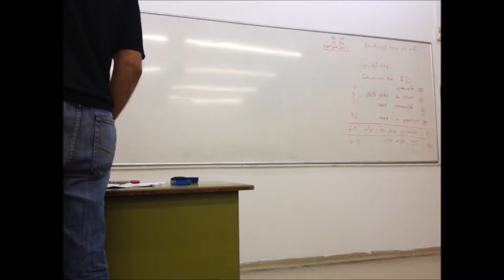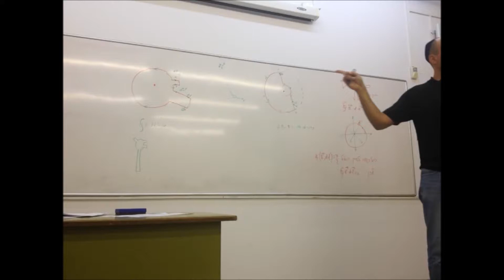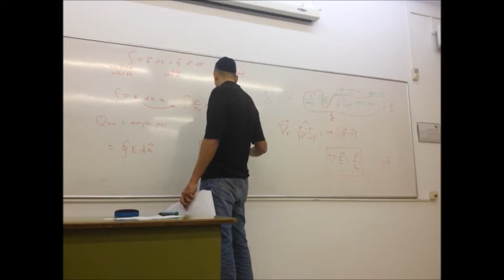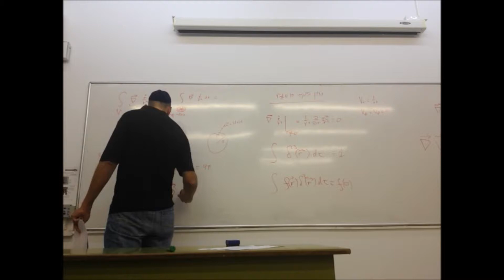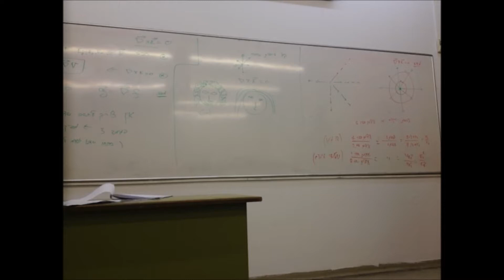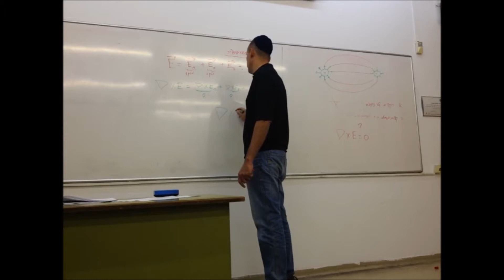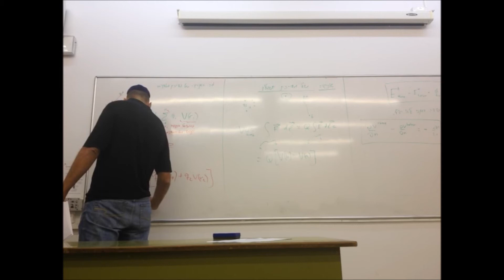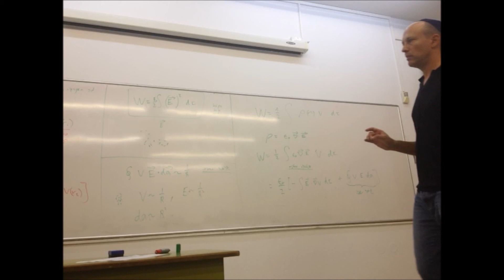תורת השדה האלקטרומגנטי - הרצאה 1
חזרה על אלקטרוסטטיקה